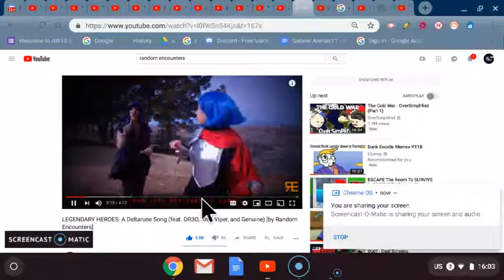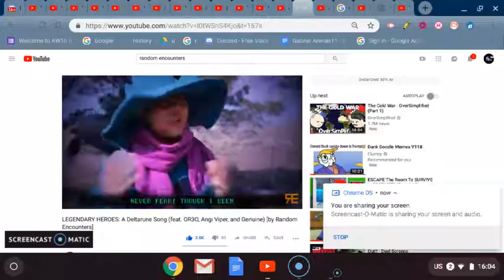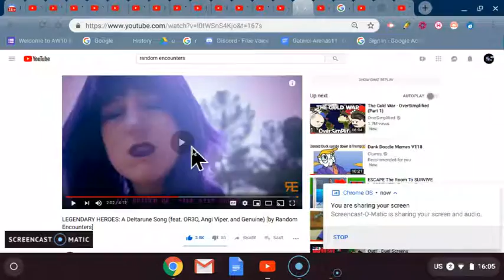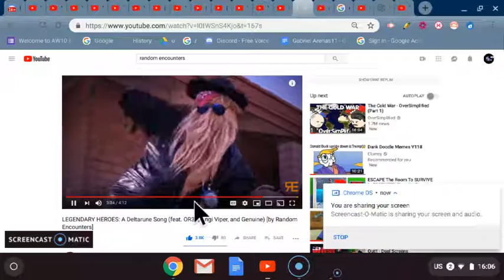LEGENDARY HEROES: A Deltarune Song (Reaction)